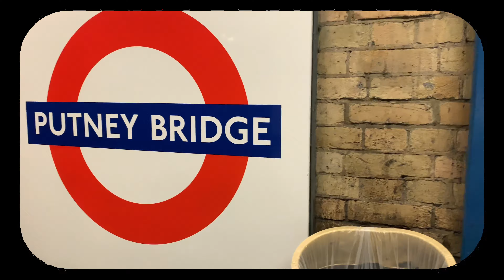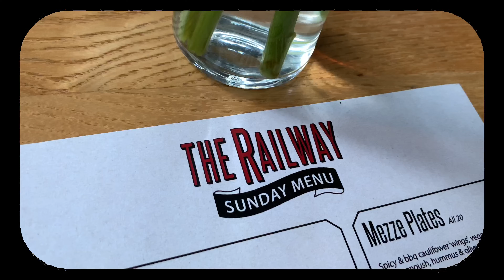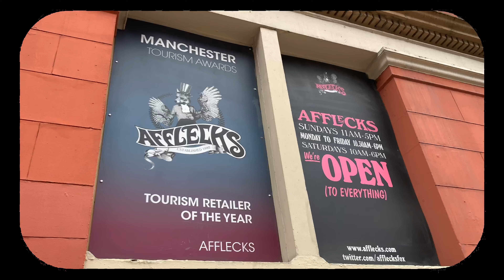joseph miller - big silly summer tour recap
big silly summer tour recap

just got home from a wild 10 days with the best people ❤️. i got to play some amazing gigs and do big belly laughs with the greatest pals. i got to meet lots of lovely new friends too. also saw some incredible concerts. big smiles mannnn x